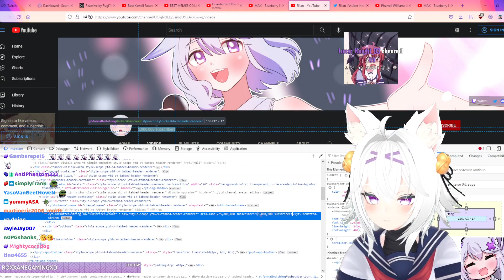Biggest streamer on the planet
Filian